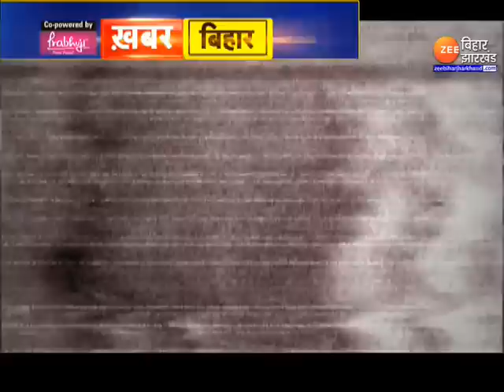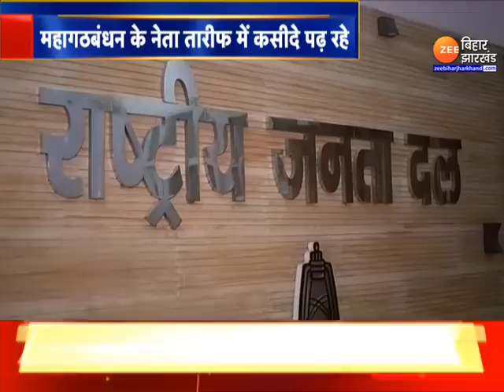Anand Mohan Released: लालू और नीतीश की क्या मजबूरी ? | Nitish Kumar | Lalu Yadav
Anand Mohan Released: कभी अगड़ी जातियों में अपनी दमदार पकड़ रखने वाले बाहुबली आनंद मोहन (Anand Mohan Released) आज जेल से रिहा हो गए आनंद मोहन डीएम हत्याकांड में सजा काट रहे थे...लेकिन जेल से रिहाई के बाद ही अब बाहुबली आनंद मोहन को सियासी तौर पर पाक-साफ बताने की कोशिश शुरू हो गई...लालू यादव (Lalu Yadav) और नीतीश कुमार (CM Nitish Kumar) की पार्टी के बड़े नेता आनंद मोहन को निर्दोष करार दे रहे हैं. तो पूरा महागठबंधन खुलकर आनंद मोहन का सपोर्ट कर रहा है. सवाल है कि रातों-रात कैसे पाक साफ हो गए बाहुबली...